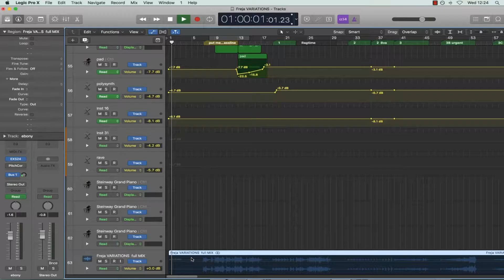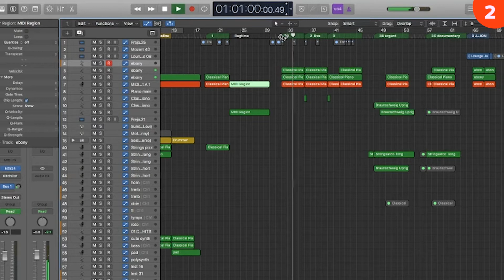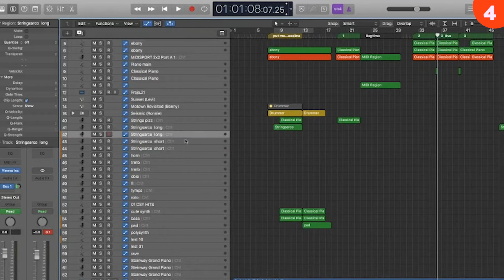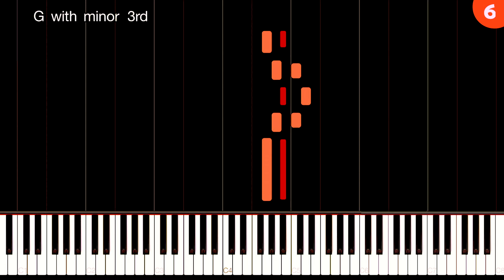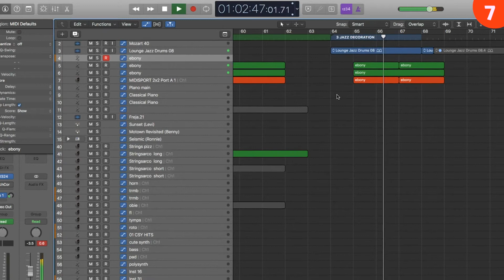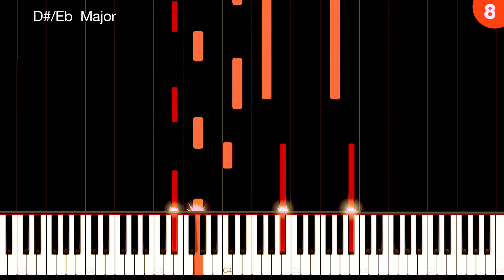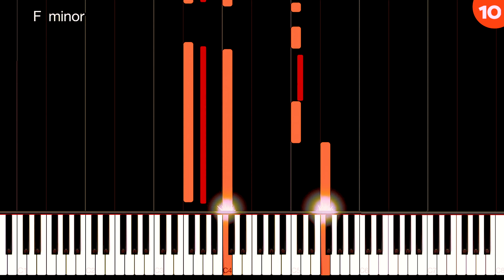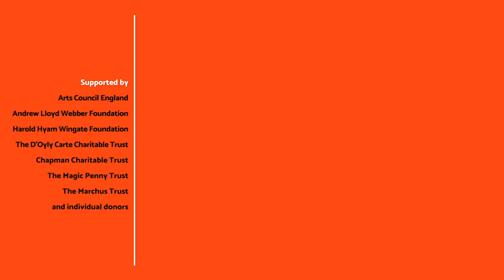Working With Melody: 28 Things To Do With A Tune [Part 1]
Learn simple techniques for working with melodies that you’ve created, so you can take your tune on a journey.

What you can do with a tune? How can you - as we say - develop melodies so you can write longer pieces without just stringing together lots of unrelated ideas? In this first video, we'll cover simple and widely used techniques to keep your tune interesting.

Featuring interviews with Carly Paradis, Cassie Kinoshi, Ed O'Brien, Lowkey and Yazz Ahmed.

0:00 Intro
1:45 1. Change dynamics / volume
2:46 2. Change speed
5:24 3. Change register
7:54 4. Change the instrument
9:53 5. Change the voice
11:10 6. Harmonise
14:29 7. Decoration
17:41 8. Change the accompaniment pattern
20:04 9. Vary your accompaniment
21:26 10. Change mode
22:11 11. Modulation / changing key
22:54 12. Change the emotional tone altogether
24:32 13. Have no accompaniment

ABOUT EAR OPENER:

Ear Opener is a series of free video masterclasses that demystify the process of writing music. It combines simple, accessible explanations of the tools that people who write music use everyday, with honest discussion about the creative process.